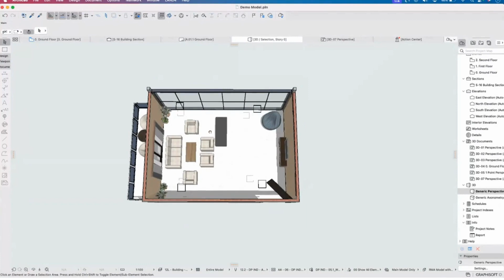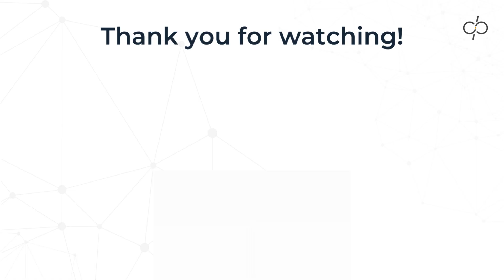One Point Perspective in Archicad.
Welcome to our Archicad tutorial!

In this video, you'll learn how to create a One Point Perspective in Archicad.

Discover how this feature enhances your workflow and improves presentation for architects.

Join us as we demonstrate the practical use and benefits of this option.

Don't miss out on valuable tips and tricks for optimising your Archicad experience!

Don't forget to like this video if you find it helpful, share it with others who might benefit from learning about to create one point view in Archicad, and subscribe to our channel for more tutorials and insights into architectural design software.